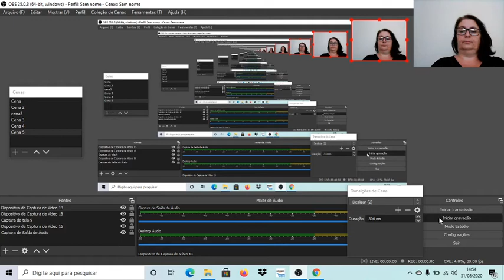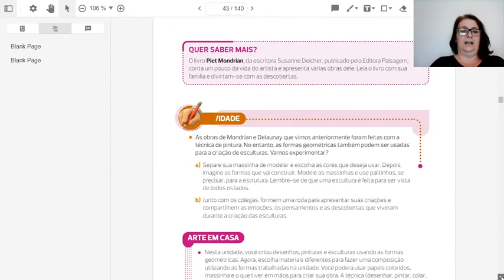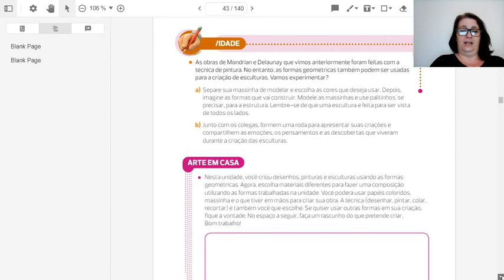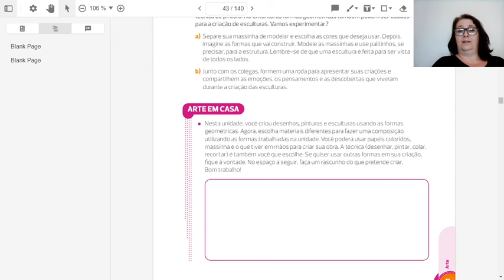Arte - 2ºano - aula 22